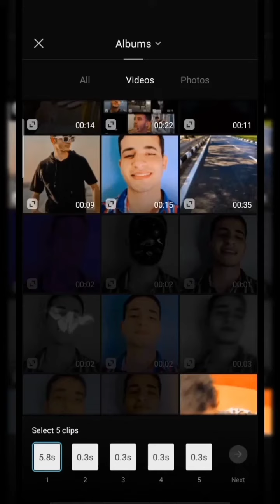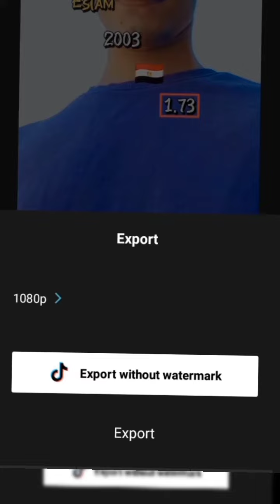ازاي تعمل ترند التيك توك الجديد 🔥قالب Capcut|اسلام اشرف-Eslam Ashraf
ازيكم ياابطاال عاملين ايه فيديو النهارده قالب سريع كدا وترند جديد مستني دعمكم ليا واستنو اللي جاي ♥️♥️
ازاي اعمل فيديو علي برنامج كب كت capcut  طريقه عمل فيديوهات علي برنامج capcut  كيفيه عمل ترند علي كب كات ازاي اعمل فيديو علي تيك توك TikTok كيفيه تصميم فيديو في برنامج كب كيك.  ازاي اعمل فيديو علي tiktok بالصور   تصميم كاب كات. عمل فيديو علي capcut ازاي اعمل الترند الجديد بتاع التيك توك  تعليم علي برنامج كب كات شرح تريندات capcut ازاي اعمل ترند التيك توك الجديد  شرح ترند التيك توك الجديد بطريقه سهله. كب كت. ازاي اعمل فيديو الصور علي كب كت tiktok تريندات الصور